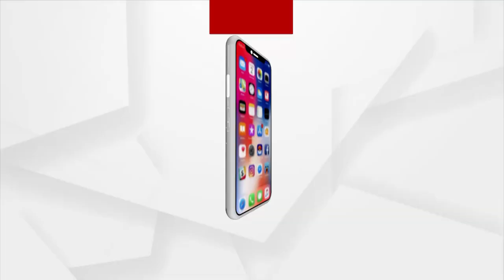BJD expels rebel leader Rajendra Das from party ahead of Dhamnagar bypoll